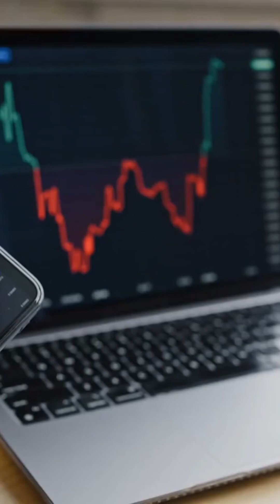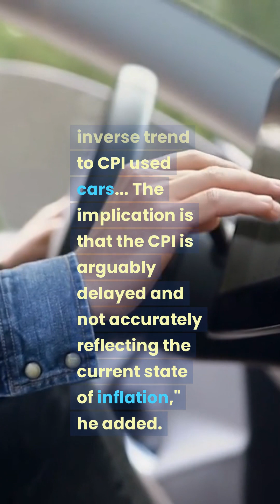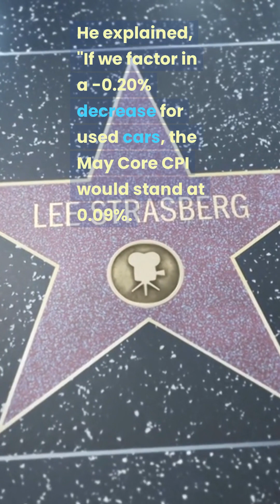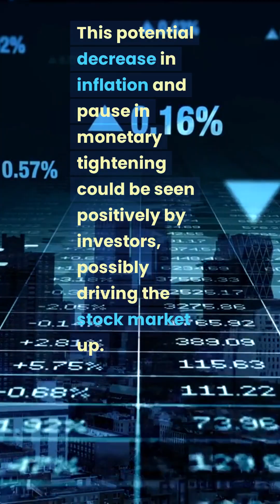Could Used Car Prices Save Us From Inflation?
Something as simple as used car prices can have a profound effect on our economy. You've heard of stocks, bonds, and real estate affecting the economy, but did you know that your old car could also play a significant role? Yes, you heard it right!

In this video, we examine the fascinating insights shared by leading strategist Tom Lee from Fundstrat. He suggests that the consistent downturn in used car prices could significantly influence future inflation readings and bring them closer to the Federal Reserve's long-term target rate of 2%. This might seem like an odd correlation, but stick with us as we unpack the mystery behind it!

Lee points out a stark divergence between the market-based prices for used cars and the used car price data utilized by the Labor Department's consumer price index (CPI) report. While the former is on a decline, the latter has shown a monthly increase over the past couple of months. This discrepancy between the Manheim Used Vehicle Value Index and the CPI data paints an intriguing picture that we'll dissect in this video.

Lee's insights highlight a critical aspect of our economy that many overlook. The used car market, he suggests, may have a more substantial influence on our financial health than previously thought. The evidence lies in how the recent drop in used car prices could help curtail inflation, and give the Federal Reserve more reason to hold off on future interest rate hikes.

But what does this mean for the average person? And why is it important for you to know about this? We'll delve into how these changes in the used car market could affect your day-to-day life. From your purchasing power to potential shifts in interest rates, we cover it all.

Throughout this video, we'll guide you through the complexities of these economic trends, breaking them down into easy-to-understand segments. Whether you're a seasoned economist, an amateur investor, or someone just trying to understand the financial world better, there's something in this video for you.

Remember, understanding the economy is not just for bankers and brokers. We all play a part in it, and the more informed we are, the better decisions we can make, both for our personal finances and for the world we live in.

So, buckle up for a fascinating journey through the world of used cars and their surprising impact on our economy. This video promises to offer insights that could change the way you perceive your old car and the used car market as a whole.